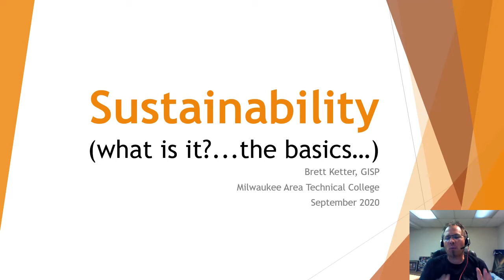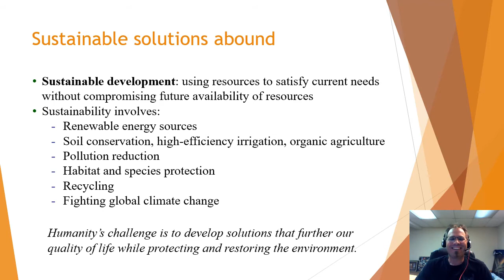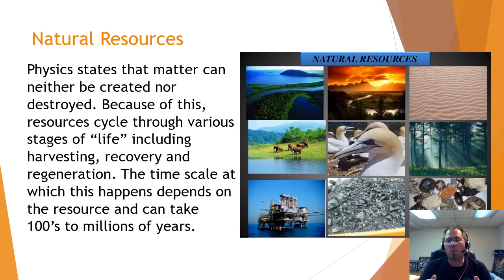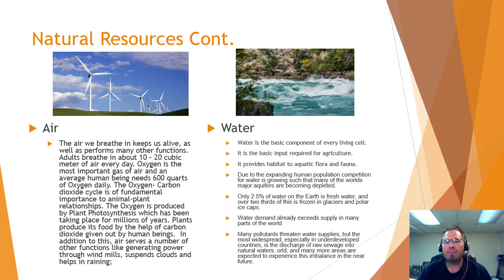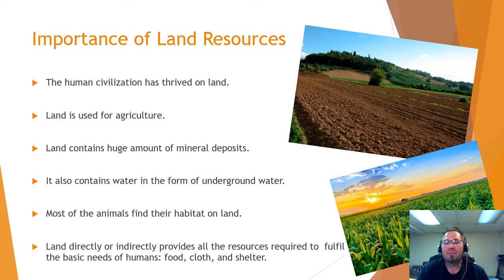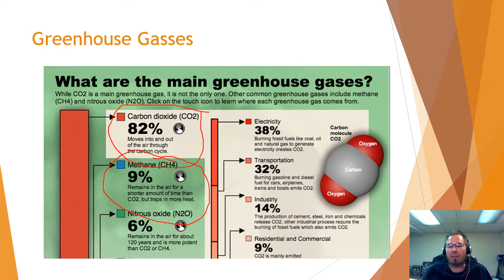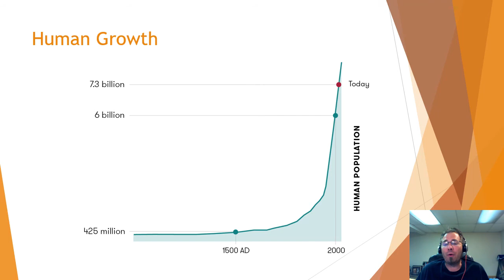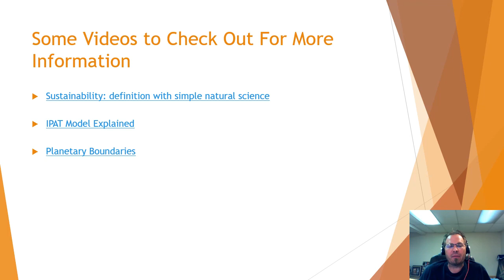Principles of Sustainability Chapter 1: The Problems we Must Solve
Chapter 1: The Problems we Must Solve